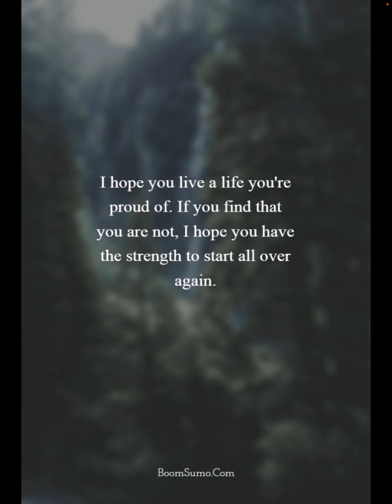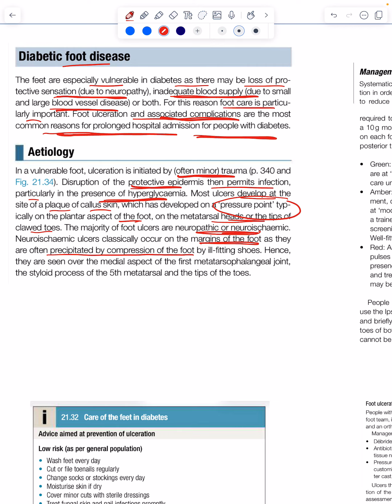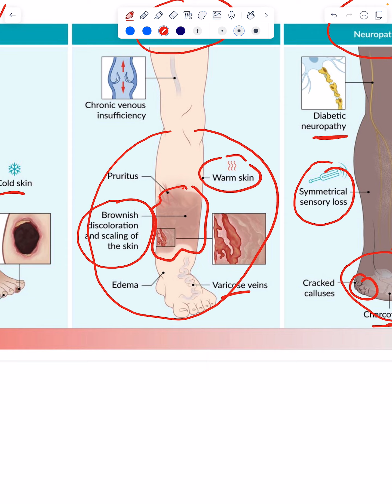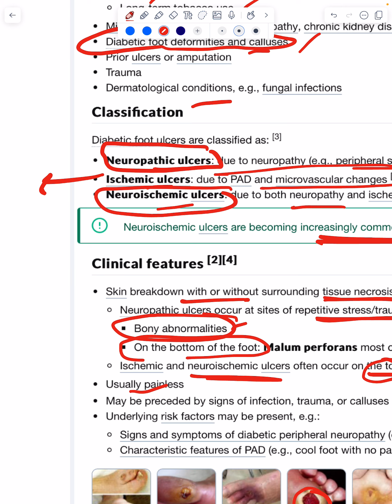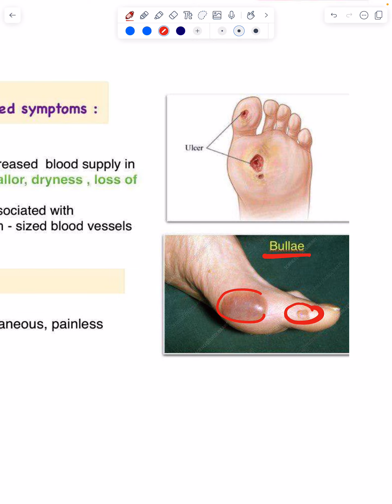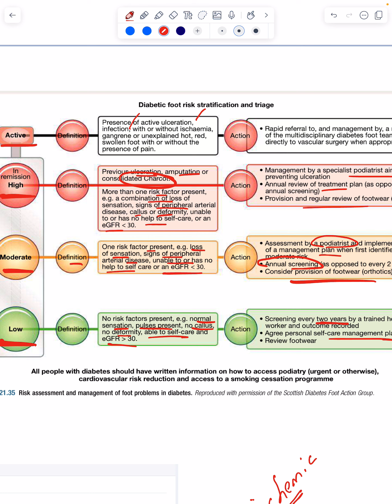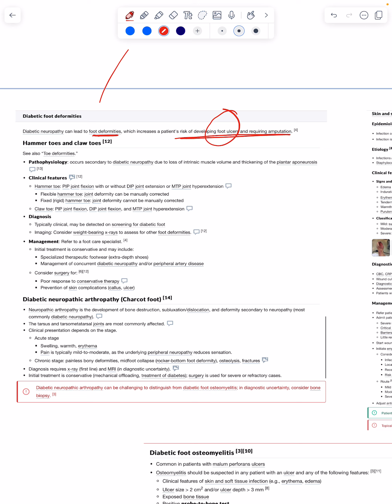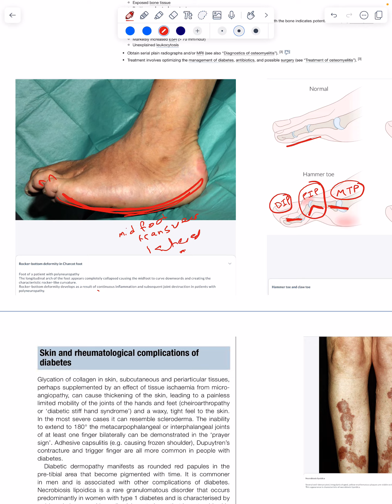Diabetic Foot - Part 1